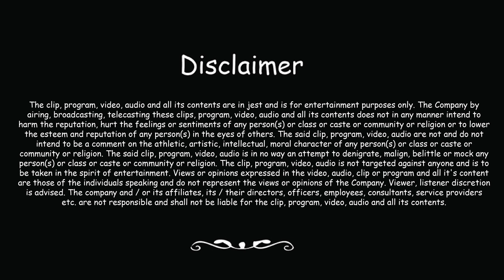Ding Dong Bell Nursery Rhymes with Lyrics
Rhyme: Ding Dong Bell

Pussy’s in the well.
Who put her in?
Little Johnny Flynn.
Who pulled her out?
Little Tommy Stout.
What a naughty boy was that,
To try to drown poor pussy cat.